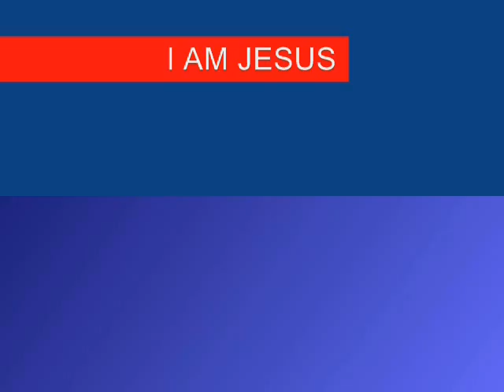7TH SEAL PART 337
Christian Arabic Qur'an:

"FOLLOW ME"  CHRISTIANS BIBLE CATHOLIC CHURCH PROTESTANT YAHWEH JESUS CHRIST MUSLIMS ALLAH MOSQUE KORAN QUR'AN SAUDI ARABIA MOHAMMED ISLAM JEWS TORAH GOD ABBA JERUSALEM SYNAGOGUE SABBATH JUDAISM Salto Salto de Pirapora São Roque Sarapuí Sorocaba Votorantim Álvaro de Carvalho Alvinlândia Echaporã Fernão Gália Garça Lupércio MaríliaOcauçu Oriente Oscar Bressane Pompéia Vera Cruz Arco-Íris Bastos Herculândia Iacri Queiroz Quintana Tupã Caieiras Francisco Morato 7TH SEAL PART 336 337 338 seventh